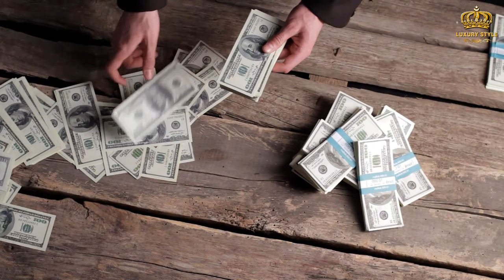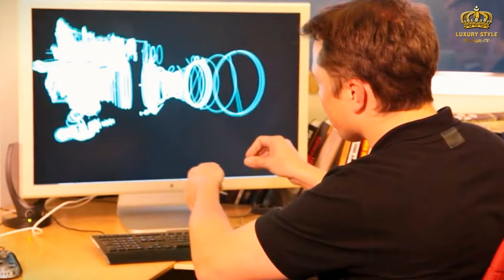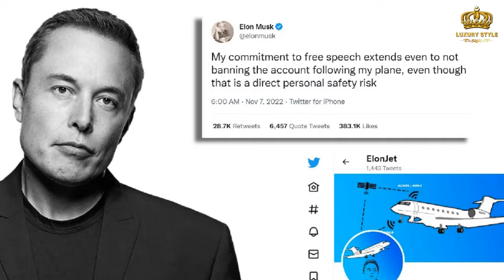The Secret Of Elon Musk's 'Crazy' Way To Spend Hundreds Of Billions Of Dollars